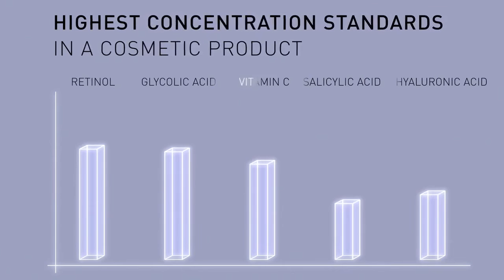Booster Skin Perfusion Filorga